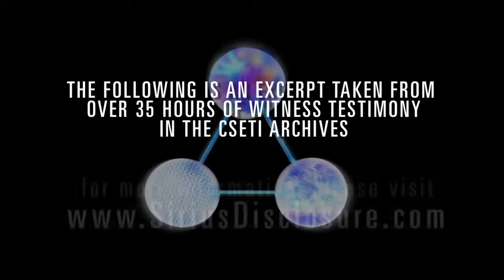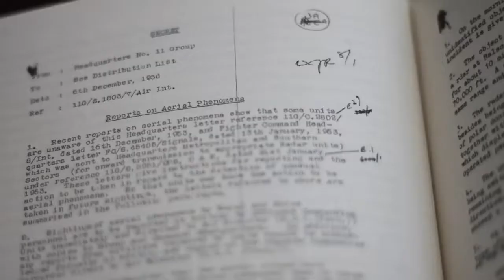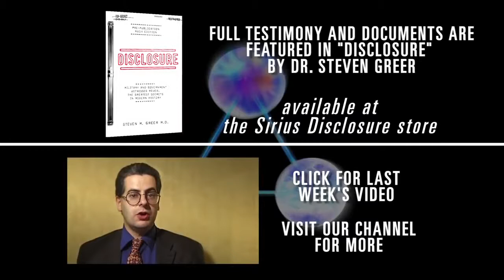witness testimony - ET extraterrestrial shot and killed - MUFON's - george filer reveals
👽🛸 "witness testimony - ET extraterrestrial shot and killed - MUFON's - george filer reveals" - major george filer, was an air force intelligence officer who not only had an extraordinary encounter with a massive UFO on radar over the united kingdom, england, but later, in the 1970's while he was at mcguire air force base in new jersey, found out that an extraterrestrial biological entity (EBE) had been shot at fort dix. this extraterrestrial, fled to adjacent mcguire air force base, where it died on the tarmac. he testifies that this life form was then picked up and taken to wright-patterson air force base.

for over 30 years, dr. greer has provided briefings for senior government officials across the globe, conducted numerous media interviews, and delivered hundreds of lectures. he has also written five books and produced feature film documentaries that have been seen by hundreds of millions of people.

dr. steven m. greer, is the founder of the 'disclosure movement' and one of the world’s foremost authorities on UFO's, extraterrestrial intelligence, and initiating peaceful contact with interstellar civilizations. dr. greer’s relentless efforts towards the disclosure of classified UFO/ET information have inspired millions of supporters around the world. 🌎

you can now watch "unacknowledged" and "close encounters of the fifth kind" for free without a subscription on tubi!